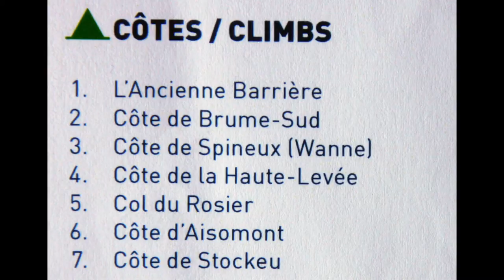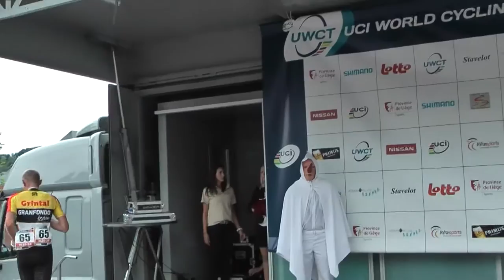UWCT UCI WORLD CYCLING TOUR Final Podium Road Race te Stavelot - Part 4/4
Namiddag podiums.